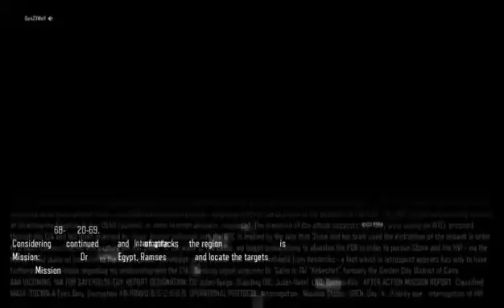Black ops 3 Campaign part 2 (Part 3)